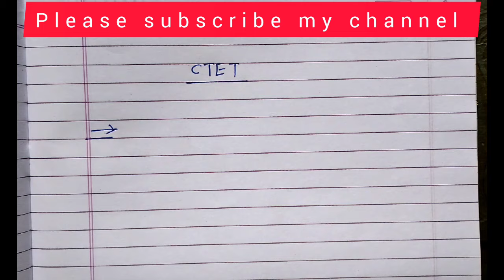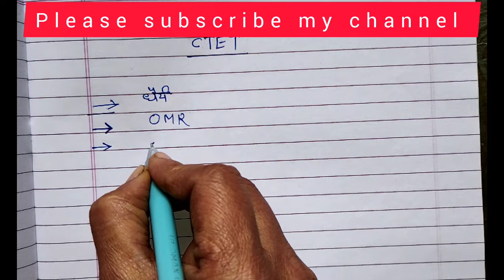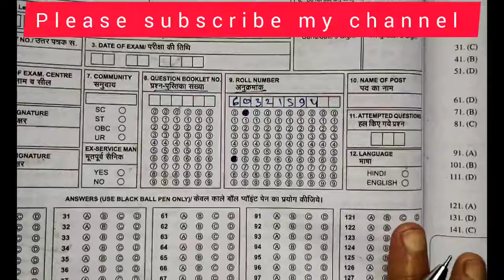CTET तुक्का लगाने की BEST TRICK। इस तरह तुक्का लगाओ 25 से 30 नंबर बढ़ाओ।ctetpreparation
CTET पास करना है तो यह VIDEO जरूर देखें|CTET पास करने की 100% गारंटी|CTET TAG WORDS

10 DAYS STRATEGY FOR CTET | मात्र 10 दिन में CTET CLEAR |ctet ctetpreparation